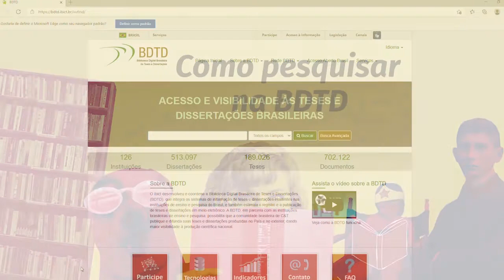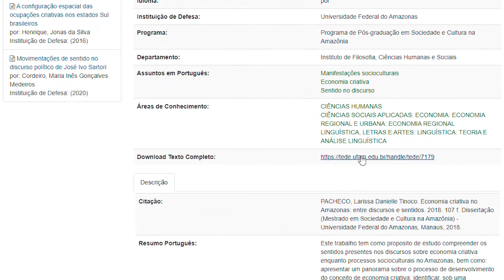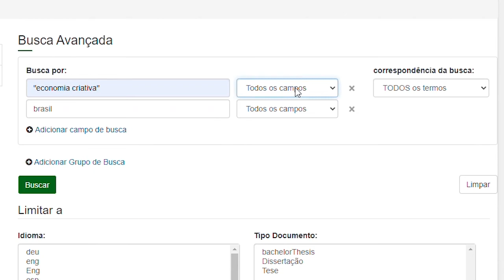#5 Como pesquisar no BDTD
Neste vídeo demonstramos como fazer a pesquisa básica e avançada na BDTD, base de dados mantida pelo IBICT que reúne o registro bibliográfico e remete ao PDF de dissertações e teses de diversas instituições.